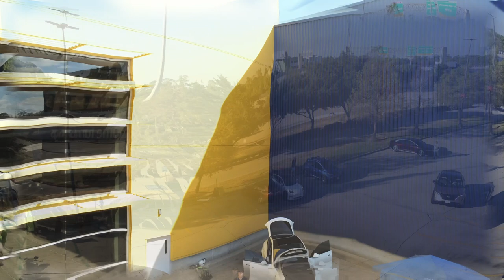2023 National Drive Electric Week Ikea Houston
A quick shot of some of the vehicles at the show.